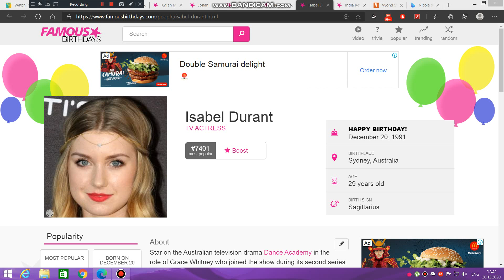Yesterday is Isabel Durant's 29th birthday. We wish her a pleasant birthday journey.